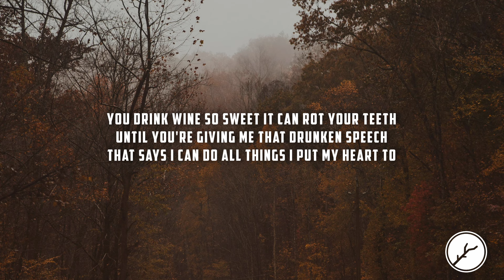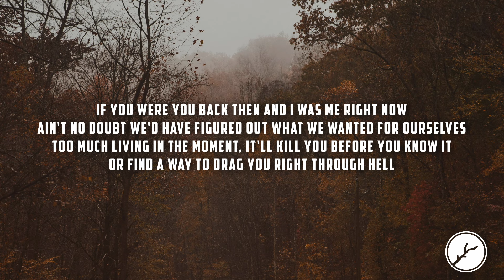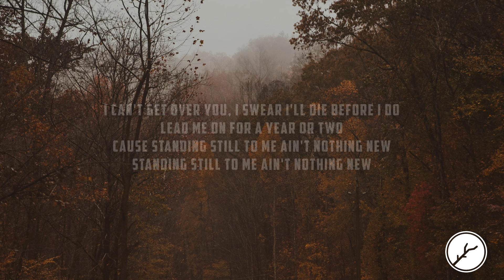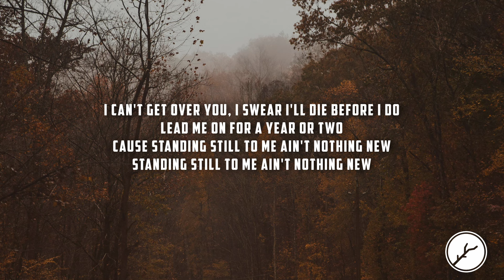Max Alan - Standing Still (Lyrics)